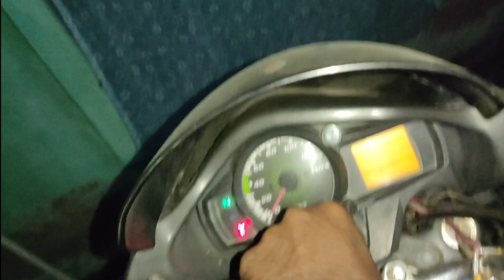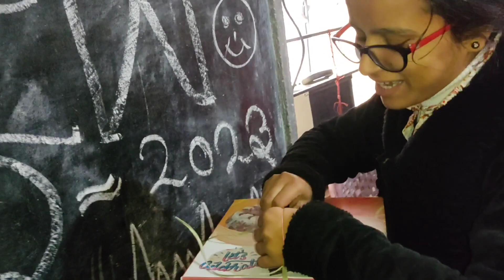New Year Celebration 2023 🎉 | abhishek kushwaha vlogs